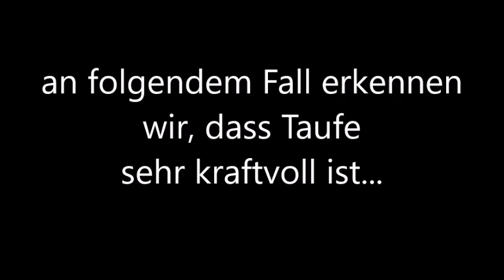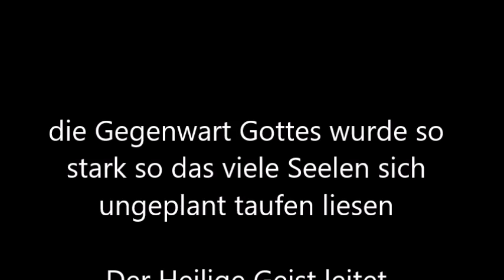Erweckung in Mexiko, Taufe ist kraftvoll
viele Seelen kamen zu Jesus und wurden geheilt, daraufhin wurden auch viele Seelen getauft.
Halleluja, die Zeit ist gekommen und die Ernte ist reif zur Ernte.